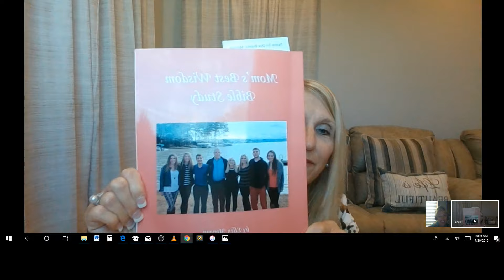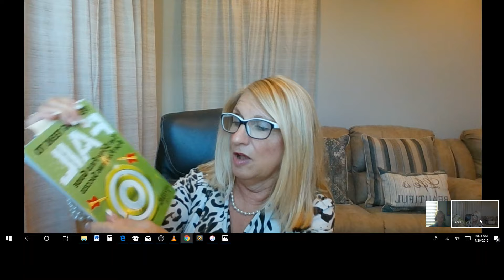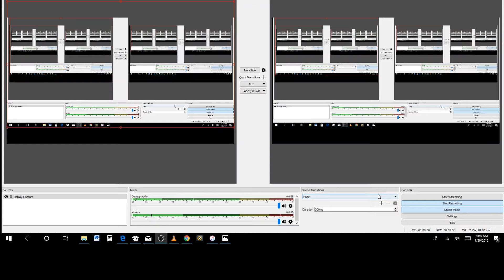WOW MOM - Mommy Play with Me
Motherhood - Quality time with your children by Ellen Mongan & Jane Ann Bonbrake